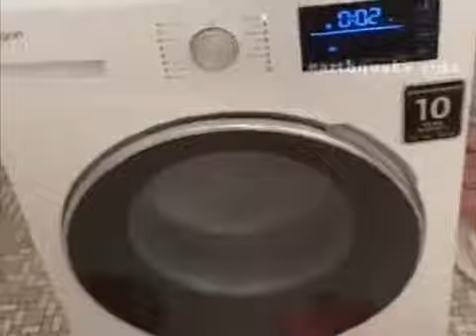1000 Miles - Washing Machine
Don't let Vanessa do your laundry.